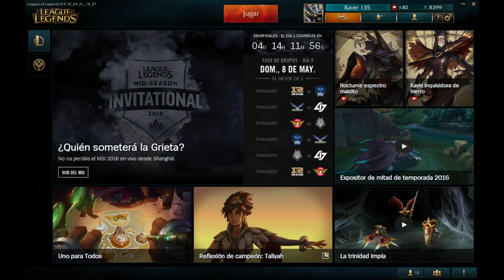LOL soloq con Brand-Cuando los carries quieren perder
Partner de TGN.
LOL soloq con Brand-Cuando los carries quieren perder. Muy buenas gente!!! Aquí os dejo otra partidita de lol con los nuevos cambios de Brand, espero que os guste. Nos vemos en el siguiente video, ciao ciaooooo! ^_^

League of legends, league, legends, lol, raver, raver135, raver 135, riot, campeones, lcs, invitational,
solo, soloq, duoq, duo, ranked, promo, clasificatioria, clasi, 5vs5, 3vs3, grieta del invocador, grieta,
invocador, minions, ulti, ultimate, torres, nexo, esports, league os legends español, español, gameplay,